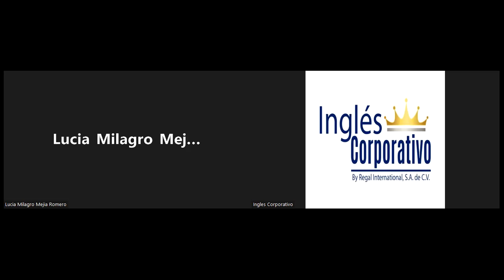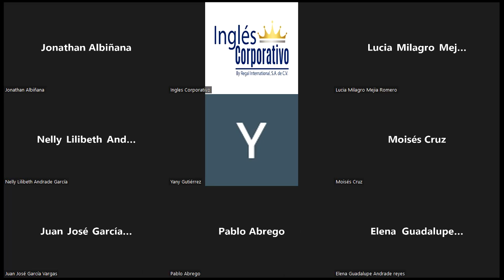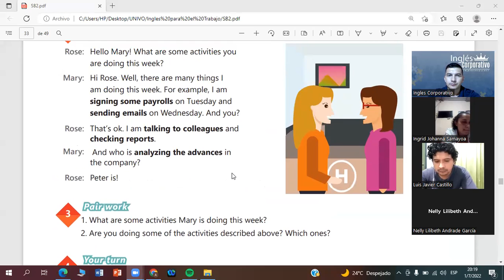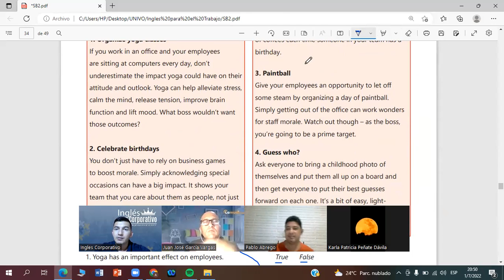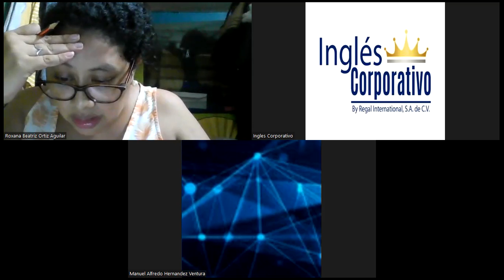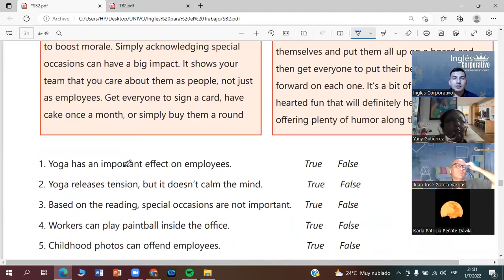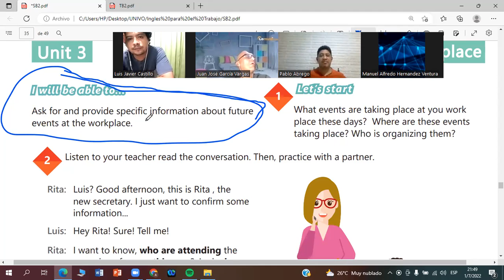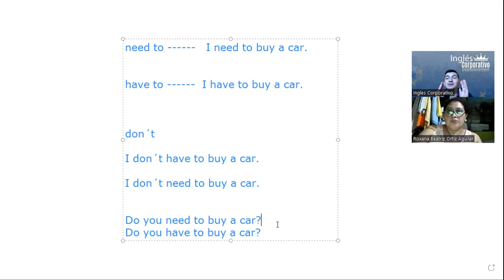Ingles Corporativo- 1-07-2022 Simple present progressive for temporary situations